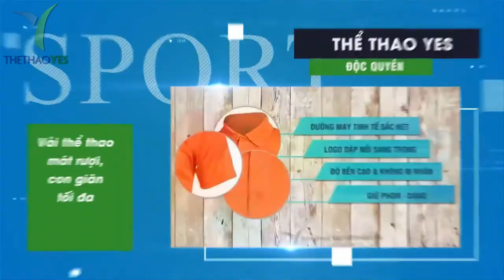Mẫu áo thun team building đẹp cao cấp - Thể thao YES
Team Building là một trong những hoạt động được các công ty có đầu tư về xây dựng văn hóa. Bởi với hoạt động này có thể giúp cho các thành viên trong cùng một đội ngũ có thể gắn kết và hòa đồng với nhau hơn . Sự thấu hiểu, thông cảm, lắng nghe giữa các thành viên được cải thiện
 Ngoài ra nó còn tạo điều kiện giúp cho đơn vị các doanh nghiệp dễ dàng có thiện cảm hơn trong mắt khách hàng .
Chính vì những lợi ích tuyệt vời từ các trờ chơi team building đó, vì thế mà các hoạt động team building càng được tổ chức và phát triển trong hầu hết các doanh nghiệp hiện nay.
Tuy nhiên để hoạt động team building đạt được những lợi ích trên thì đơn vị bạn không nên quên trang bị áo thun team building đẹp . Bởi mẫu áo này giúp đội ngũ bạn trở nên hài hòa , nhận thức sự đoàn kết giữa các thành viên cao hơn qua chiếc áo cùng màu sắc , cùng mẫu mã và kiểu dáng .
Muốn có mẫu áo đẹp thì đến ngay với xưởng may Thể thao YES nhé .

+ Bảo hành sản phẩm : 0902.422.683 ( Mr . San )